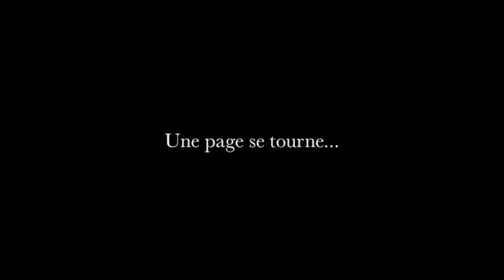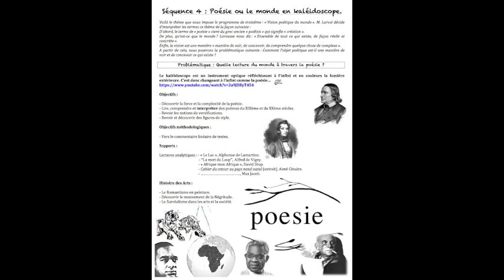3e - Présentation séquence 4